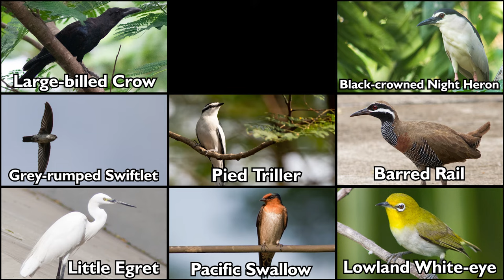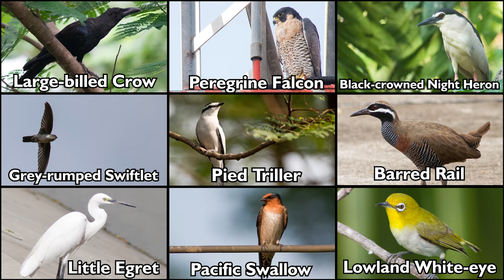Birding Basics: Common Urban Birds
Our cities are home to diverse bird species. How many have you seen?

A collection of common birds you may encounter in urban Metro Manila and most other cities in the Philippines. Videos and bird sounds recorded in Quezon City, Metro Manila, Philippines.

Video created for the 14th Philippine Birdtual Festival held last October 2021.